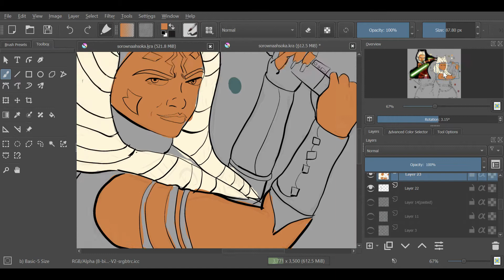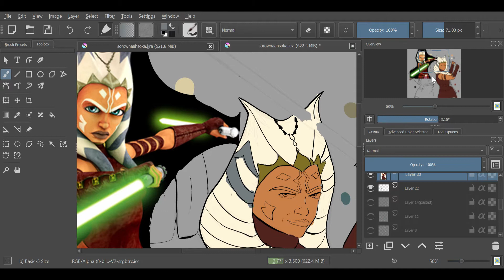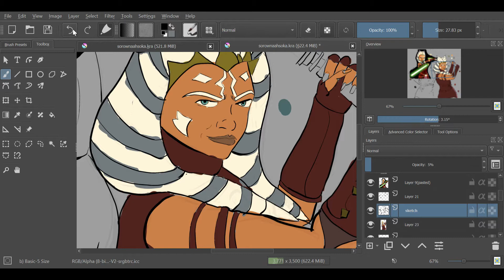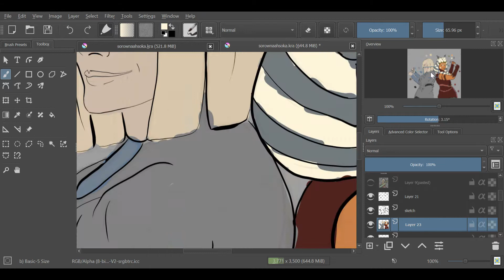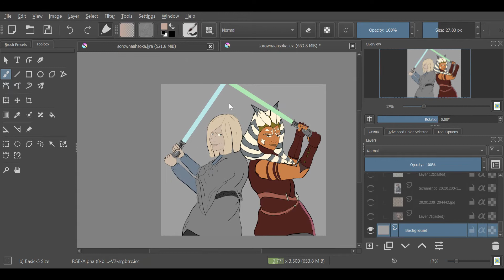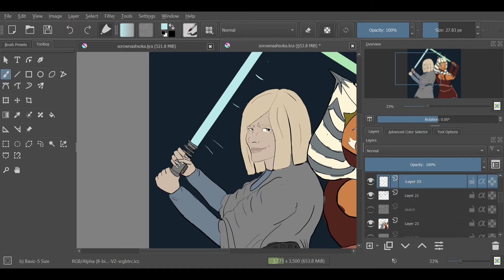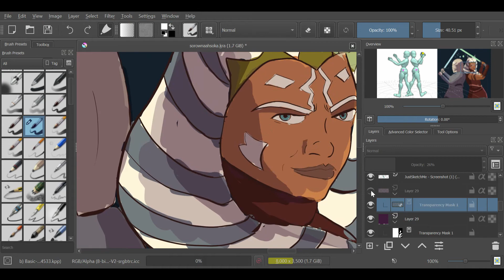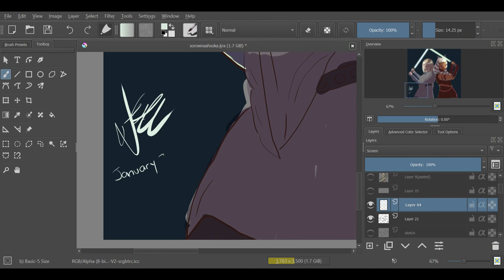We Are Going to Kick Your Butt: A Mini Speed Paint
Ahsoka is my favorite Star Wars character!!! Anyway, I wanted to do a piece of Sorowna and Ahsoka during the Clone Wars. So here's "we are going to kick your butt." Over confidence. Oops.
Even though this is a mini speed paint, I didn't record every part of the process. Just some of the coloring and shading! Enjoy!

Music
19th Floor by Bobby Richards
Away by Patrick Patrikios
Awful by Josh Pan
Piano Trap Beethoven by Josh Pan